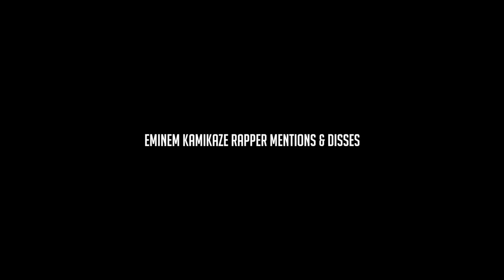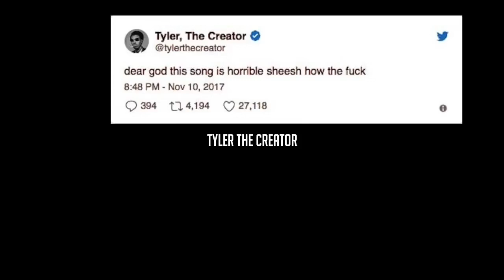Breaking Down Lyrics | Eminem CALLING OUT RAPPERS on new album | DRAKE KENDRICK TYLER THE CREATOR...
Instagram.com/therealjames100